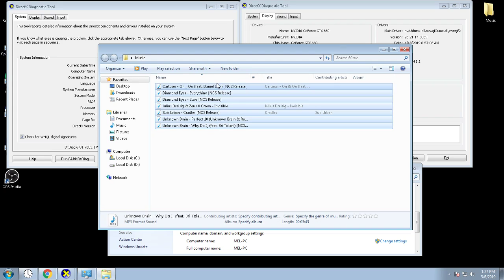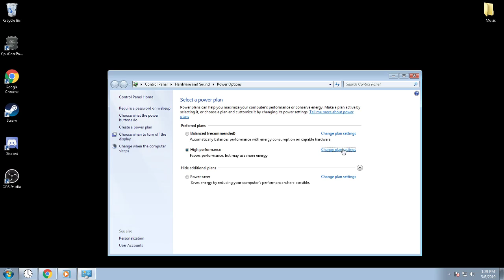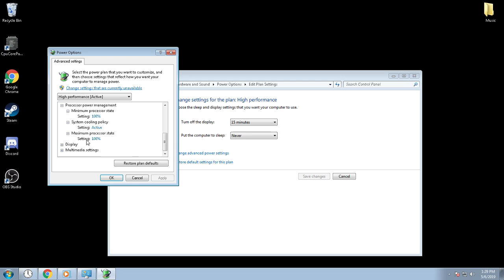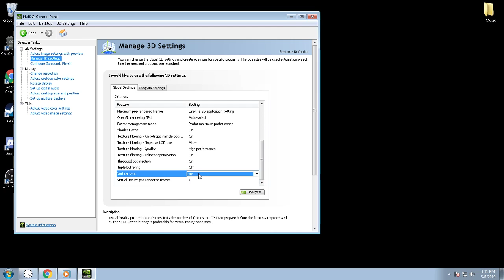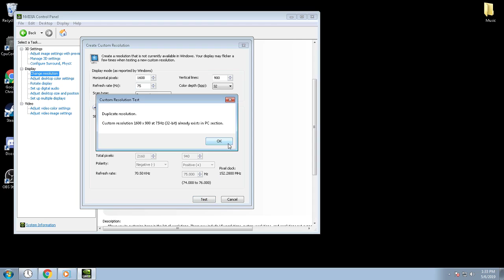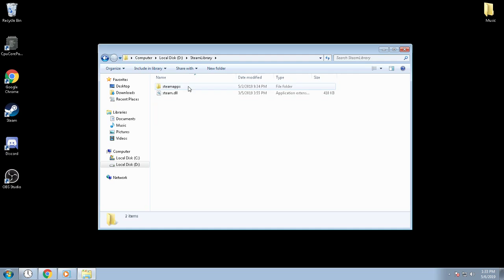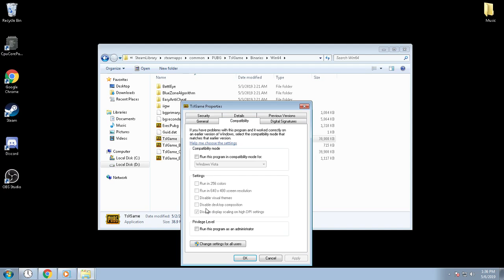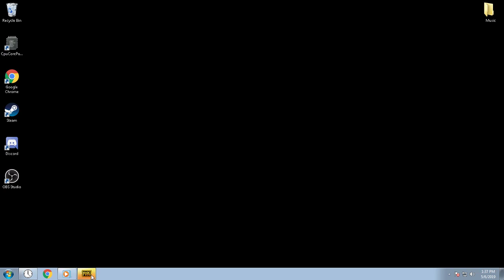Pubg Optimization 2019 GTX 660 intel i3 3220 8gb ram PUBG optimize v2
Launch option:-malloc=system -USEALLAVAILABLECORES